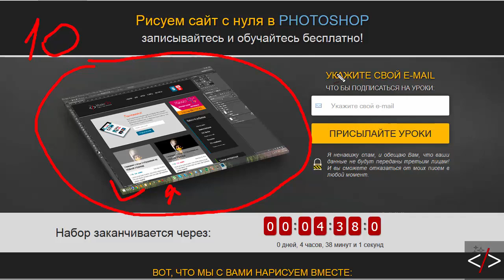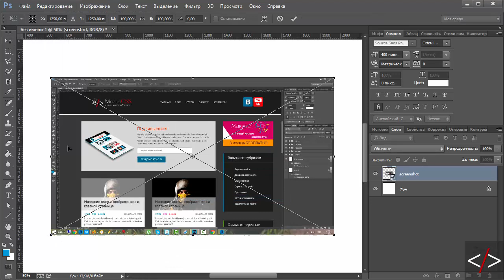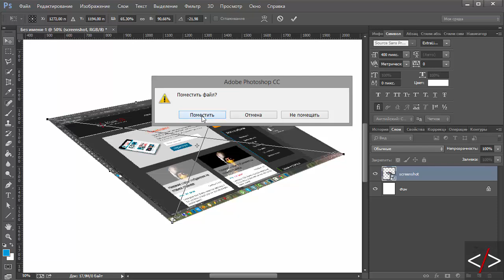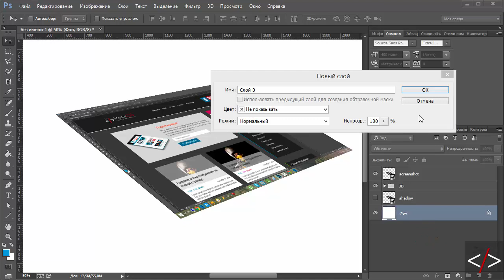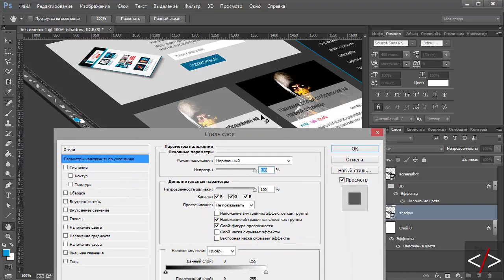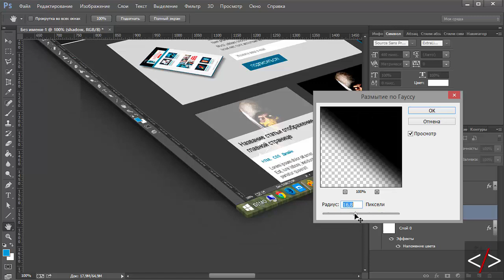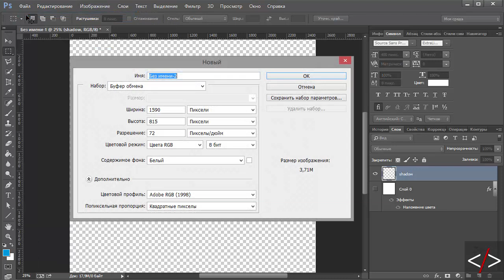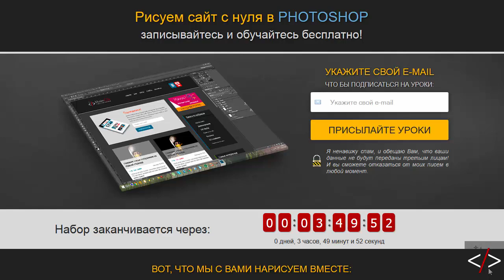Как создать 3D скриншот (free mockup)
Создадим ка бесплатный mockup 3D скриншота своими руками? :)
В программе photoshop это сделать довольно просто, и всего то понадобится несколько минут!